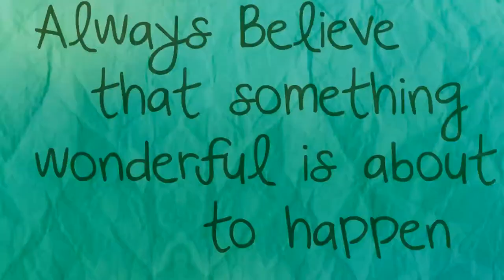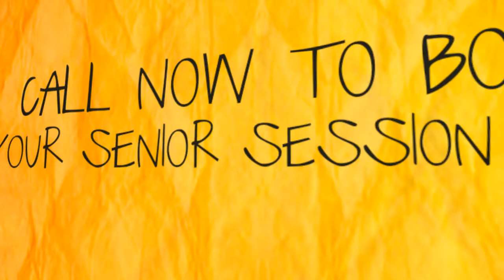2015 - Senior Model Rep Team!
2015 Senior Model Rep for Jason York Photography

If you are Class of 2015 and would like to come to us for your senior portraits this summer please contact Victoria for a rep card for 24 Free Wallets with your portrait order